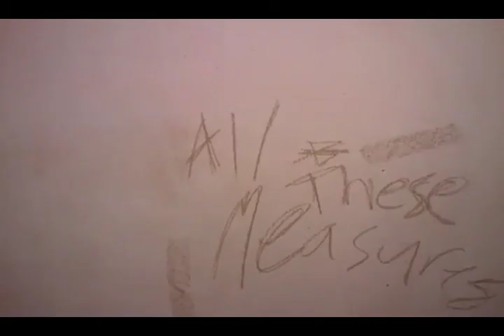RatioAttack - All These Measures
Written by 15 year old Vincent J. Gallo & RatioAttack

Lyrics: I would never be divine, oh no
Oh no I can't describe my life, my life
All my lovin' can't deny, I wish
I was there in your life, your life
I started out to the sea, sailing away from my troubles
All of my bubbles are bursting into flames
You cut me off, you went too deep,
You screwed me over for all of, all of the saints that
Didn't ride my street...
Punch to the kisser all I know is that I miss her
And this time is comin' to an end, when will this message send?
Along this old twisted road don't let me die in the bitter cold
Hold on to me, hold on
Frustrated & complicated my life's been wasted!
I would never be divine, oh no
Oh no I can't describe life, my life
All my lovin' can't deny I wish I was there in your life, your life
Love is a twister so I played some twited sister to make me feel full again, 'cause nothing can make me hold the power from going fuckin' sour so I crank the music louder & louder (woah)
I would never be divine...

2011 ©